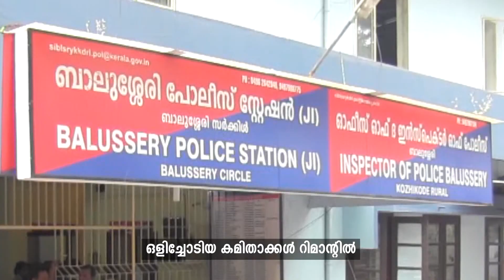Olichottam kamithakkal arrest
പിഞ്ചു കുഞ്ഞുങ്ങളെ ഉപേക്ഷിച്ച് കാമുകനൊപ്പം പോയ യുവതിയെയും കാമുകനെയും ബാലുശ്ശേരി പോലീസ് അറസ്റ്റ് ചെയ്തു. എരമംഗലം സ്വദേശിനിയും അയല്‍വാസിയായ കാമുകനുമാണ് പിടിയിലായത്.